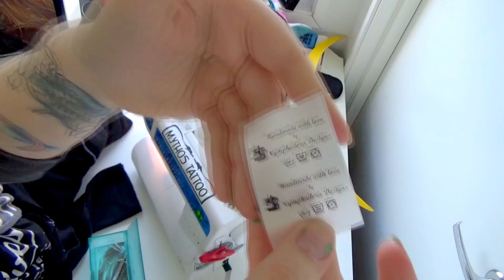MAKING TOOTHLESS | Dorking with dragons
Thought it would be fun to try something new - so here it is. This was a good 8hours of videofootage to sort through.. Phew.